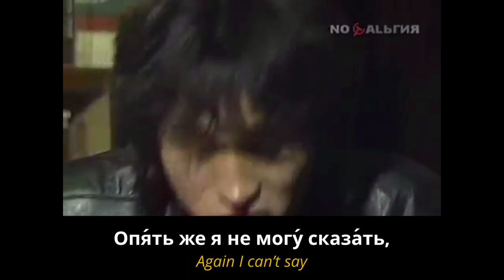RUSSIAN SPEECH: Viktor Tsoi (with Russian and English subtitles)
(with Russian and English subtitles).

The new series of videos called "Russian speeches" is designed to help Russian language learners improve their Russian. It includes videos that come with both English and Russian subtitles. All Russian words include stress marks to help you pronounce Russian words correctly.

Watching Russian speeches with subtitles is a great way to improve your listening skills!

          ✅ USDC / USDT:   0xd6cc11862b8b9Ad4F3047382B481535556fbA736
(BEP20, ARBITRUM, POLYGON)

1) This video has no negative impact on the original works (It would actually be positive for them)
2) This video was created for teaching purposes.
3) It is not transformative in nature.

Boost Your Russian does not own the rights to this speech in Russian.